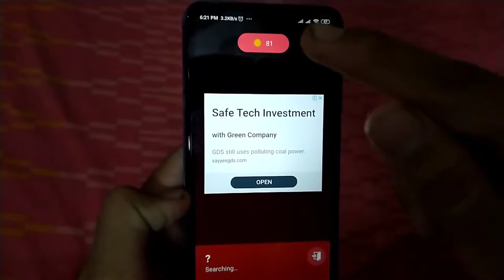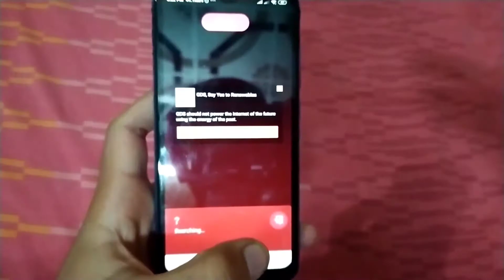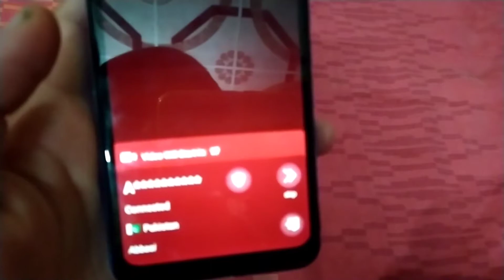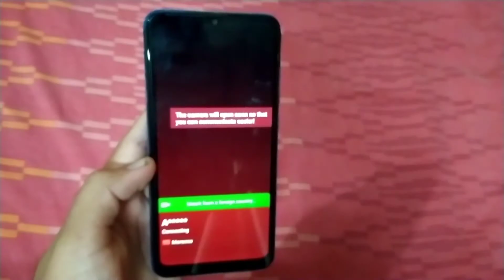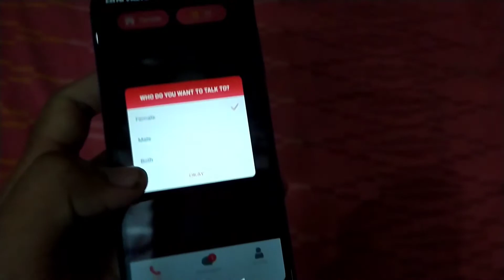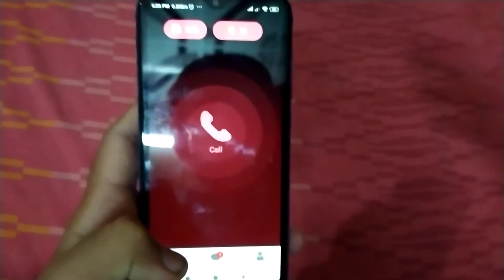App Review WHO Lite - Live video chat & Match & Meet me (HINDI)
APP DESCRIPTION
WHO Lite is the lightweight version of WHO. Now you can get WHO Lite and use it easily!
Advantages of WHO Lite:
- Less Size: Saves space on your phone and faster to download
- Faster Speed: Enjoy classic features at a better speed

Way too bored and wanna have some fun?! Welcome to Who App – the greatest online video community so far! Match with new people around the world. So yeah, don’t be shy, just start calling, and no more boredom!

Why WHO? – It’s so simple and fun, better than webcam! Just tap, match and voila! You’re now ready to video chat with real people. Take it easy, no stress! If you don’t wanna miss out just keep the conversation going… Otherwise, just skip to the next person.